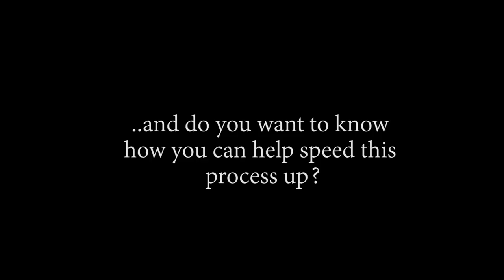Big Mom Is Right There!! OP - Episode 844, 845 | Reaction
Title: Big Mom Is Right There!! OP - Episode 844, 845 | Reaction

Timestamps:
00:00 Start
00:37 Intro
11:15 844 Reaction
19:59 844 Review And Discussion
22:25 845 Reaction
30:29 845 Review And Discussion